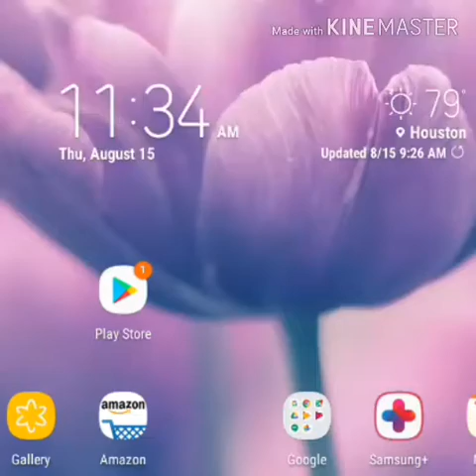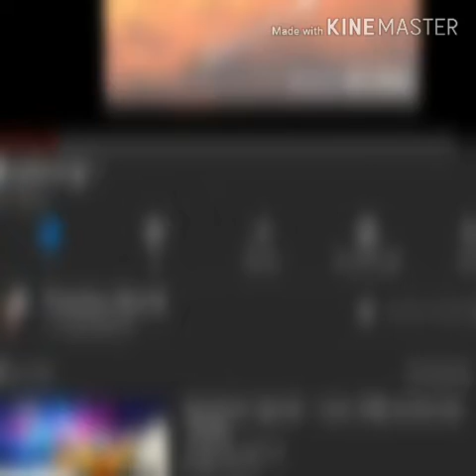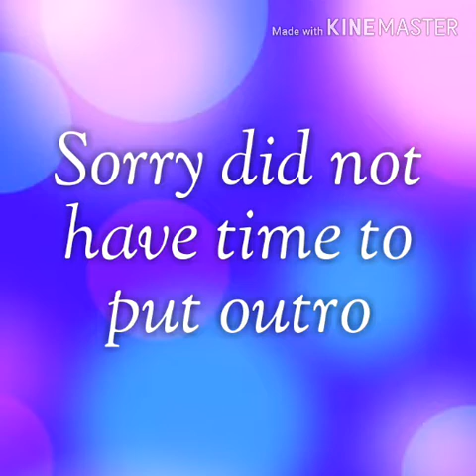Making Pandas World a gacha character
Go sub to Pandas World